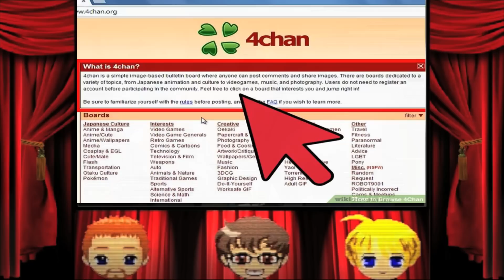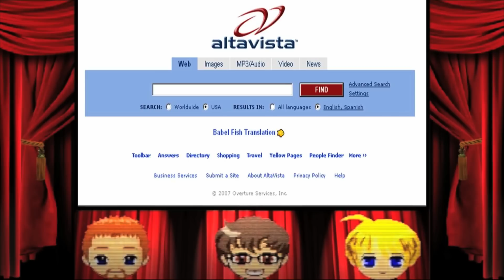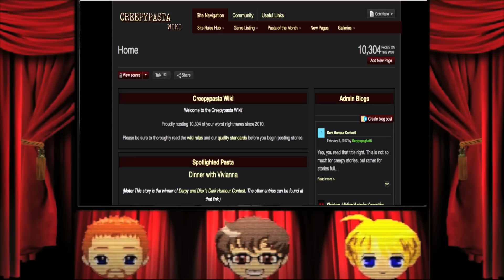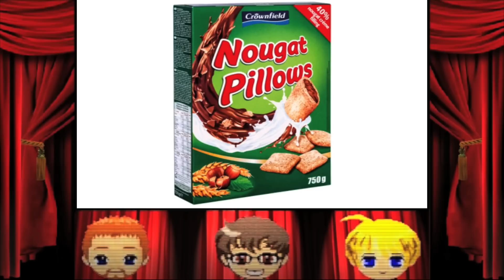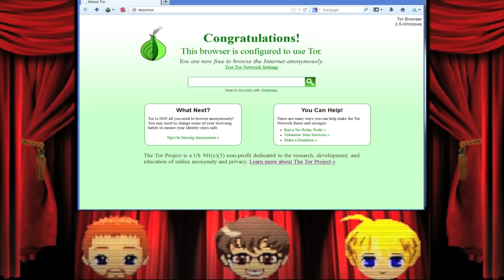BAD CREEPYPASTA - Youchan (1/2)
Best protagonist. 10/10. Top guy

Thumbnail by DieLobsterGuy